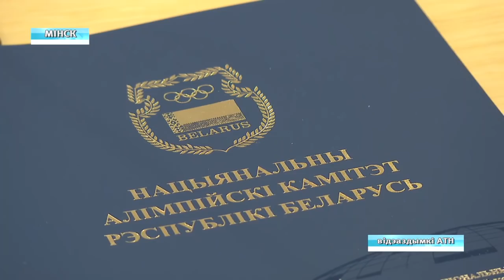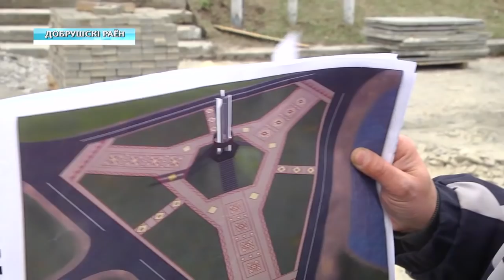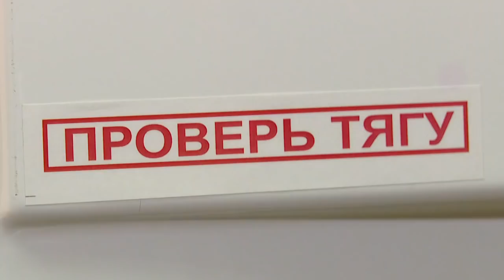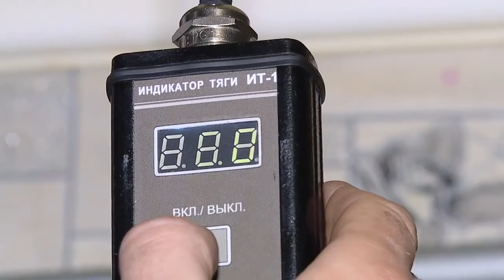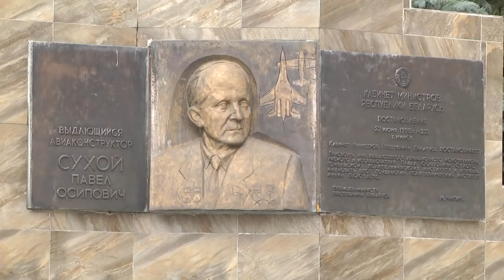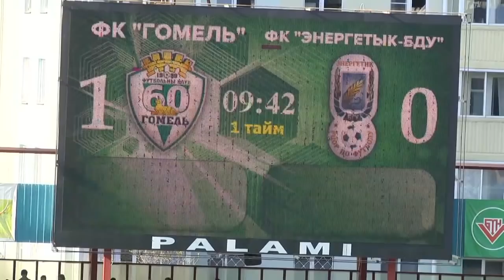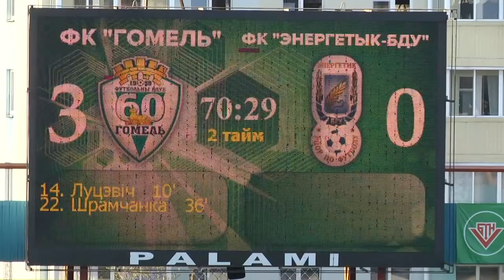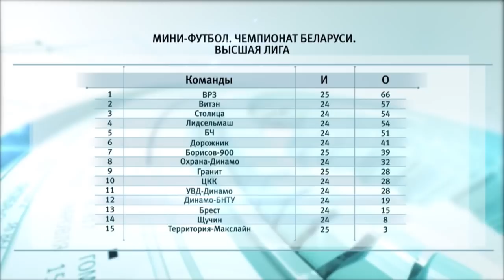15 04 2019 НОВОСТИ